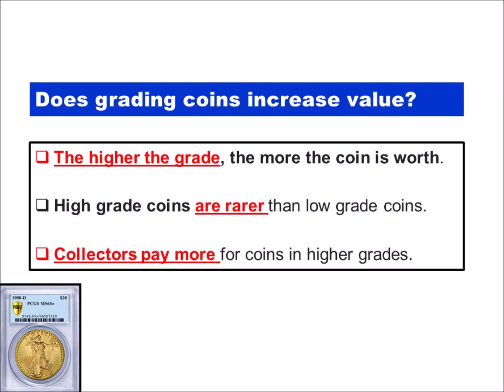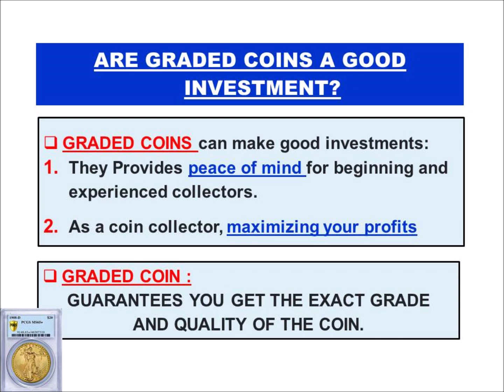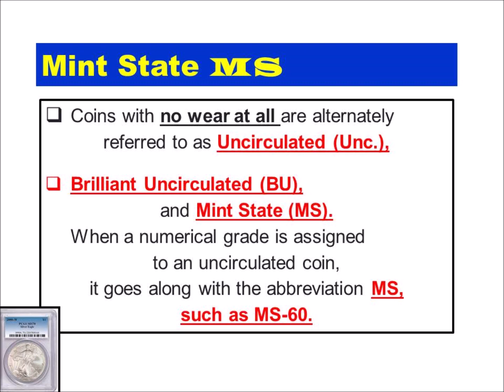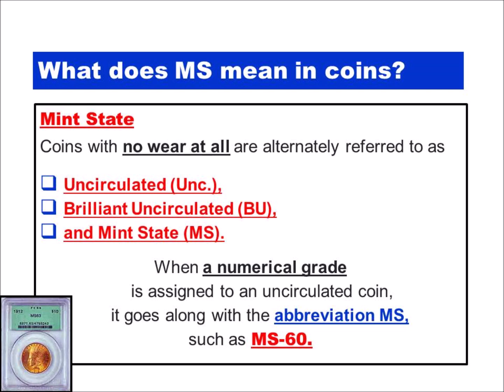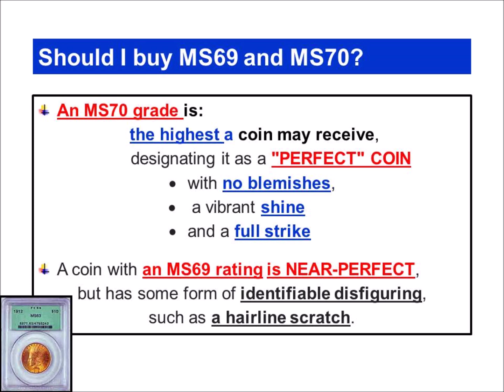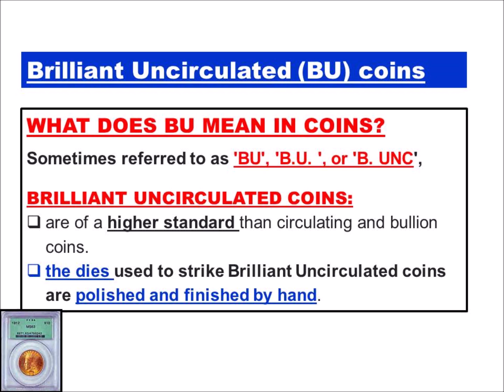COIN GRADING MADE SIMPLE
⭕ GRADING COINS INCREASE VALUE
⭕ BRILLIANT UNCIRCULATED COINS
⭕ ANATOMY OF CERTIFIED COIN
⭕ What is a MS 70 coin?